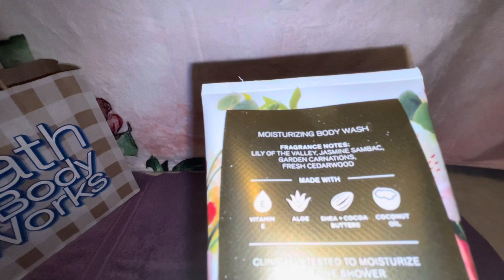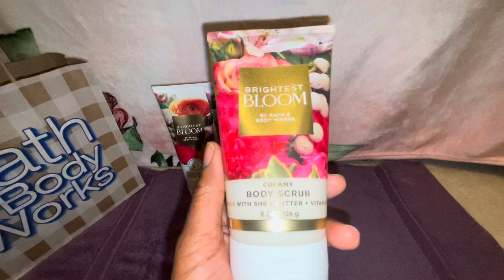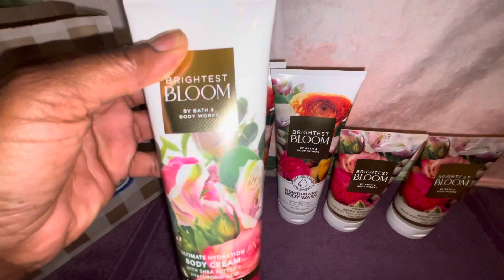Bath & Body Works Brightest Bloom Haul 💐🛍️